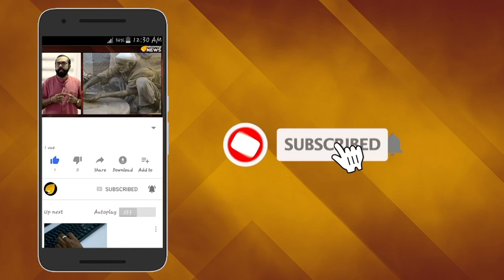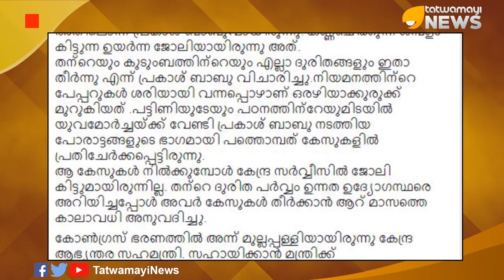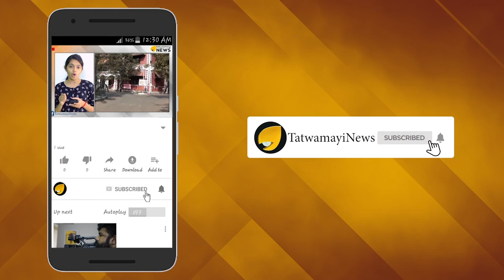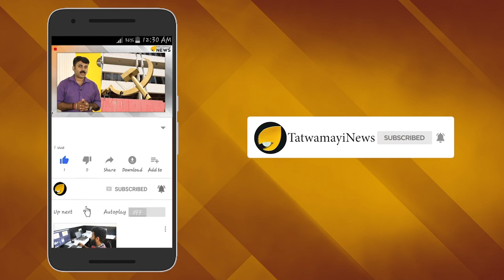ഇങ്ങനെയും ഒരു സ്ഥാനാര്‍ത്ഥിയോ? അതും ഇക്കാലത്ത്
കേരളത്തില്‍ ഒക്ടോബര്‍ 21 നാണ് അഞ്ച് മണ്ഡലങ്ങളിലേക്ക് ഉപതെരഞ്ഞെടുപ്പ് നടക്കുന്നത്. ഈ ഉപതെരഞ്ഞെടുപ്പില്‍ മത്സരിക്കുന്നവരില്‍  ഒരു തുണ്ട് ഭൂമിയോ ഒരു സ്വര്‍ണത്തരിയോ ബാങ്ക് ബാലന്‍സോ ഇല്ലാത്ത ഒരു സ്ഥാനാര്‍ത്ഥിയുണ്ട്. അദ്ദേഹത്തി‍ന്‍റെ പേരാണ് കെ പി പ്രകാശ് ബാബു. അരൂര്‍ നിയമസഭാ മണ്ഡലത്തില്‍ ബി ജെ പിയുടെ സ്ഥാനാര്‍ത്ഥിയാണ് യുവമോര്‍ച്ച സംസ്ഥാന പ്രസി‍ഡന്‍റ് കൂടിയായ പ്രകാശ് ബാബു. ഡി അശ്വനി ദേവ് സമൂഹമാധ്യമങ്ങളില്‍ പങ്കുവച്ച കുറിപ്പ് ഇപ്പോള്‍ സമൂഹമാധ്യമങ്ങളില്‍ ശ്രദ്ധേയമാകുകയാണ്.